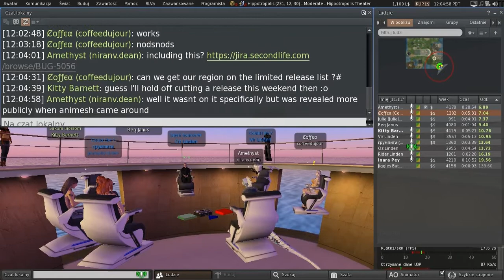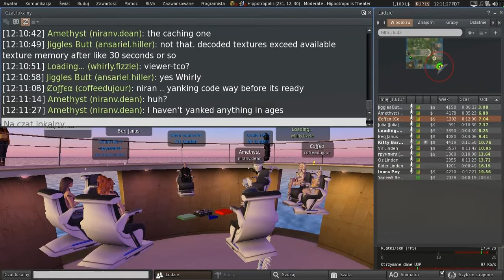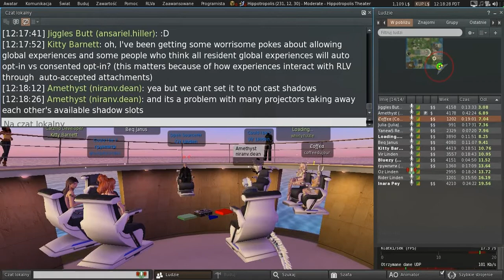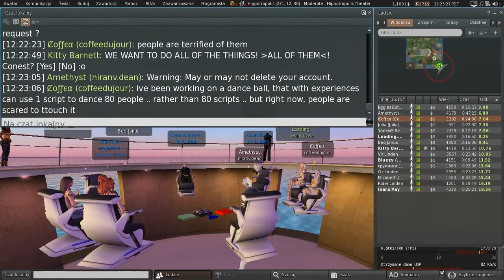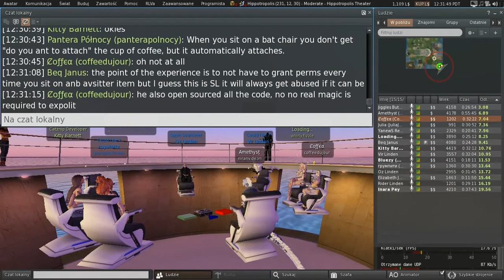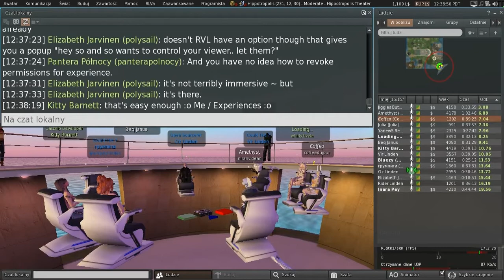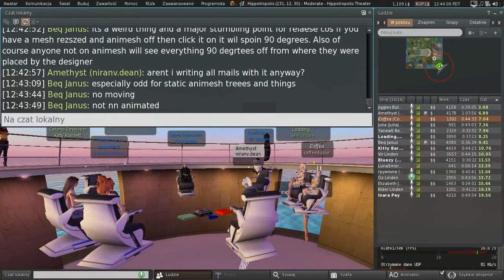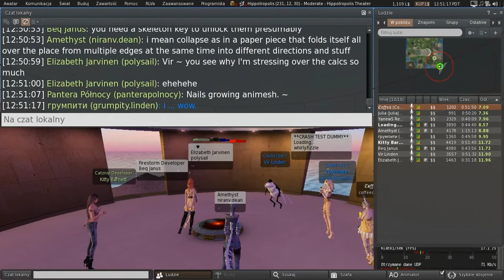Second Life: Third Party Viewer meeting (15 June 2018)